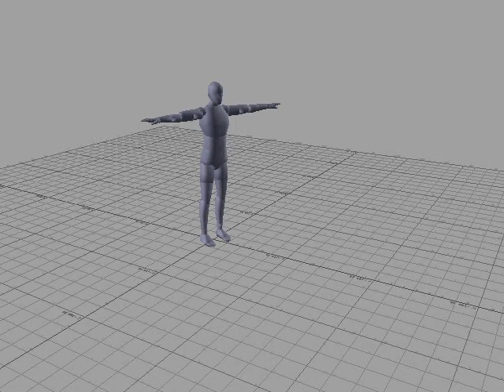Simple Walking MoCap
Simple walking motion capture.
Ignore the bit at the end when it frells up, that was because the person walked out of the capture zone. It would be cut from the final video.